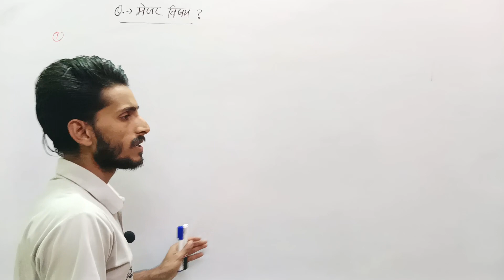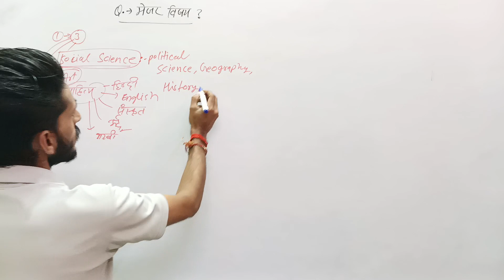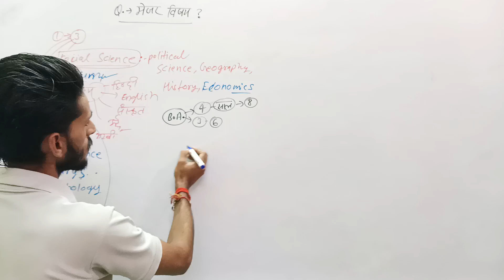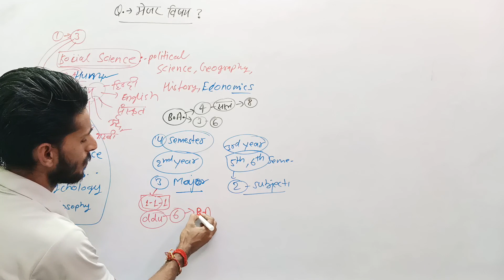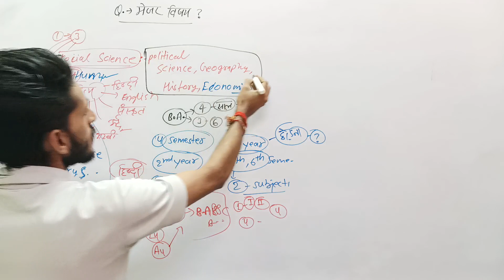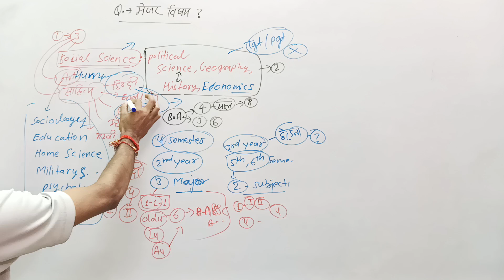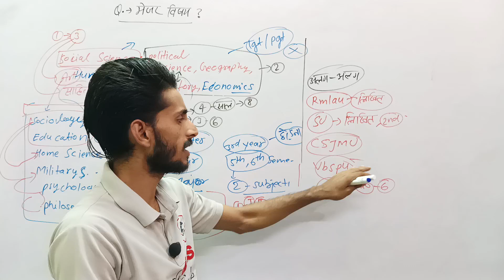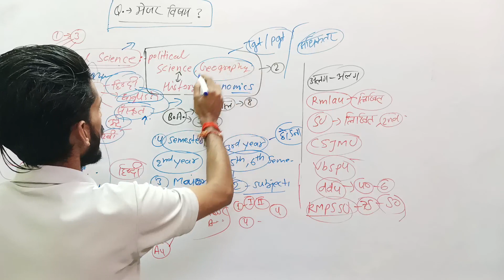🔴Live आज सुबह 9 बजे | Major & Minor Subjects | BA BSc BCom | 2024 का Paper pattern | All Semesters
Tags-: objective question ko kaise yad kare, tukka kaise lagye, how to prepare objective type question for ba bsc bcom semester exams 2024,
co-Curricular course ba bsc bcom,
ba me achha uttar kaise likhe, ba ki copy kaise check hoti hai,
ba me topper kaise bane, bsc me topper kaise bane, bcom me topper kaise bane,
ba 3rd year me kon sa subject le, ba 3rd year me kon sa subject chhode, tgt ke liye subject Combination, upsc ke liye ba me kon sa subject padhe,